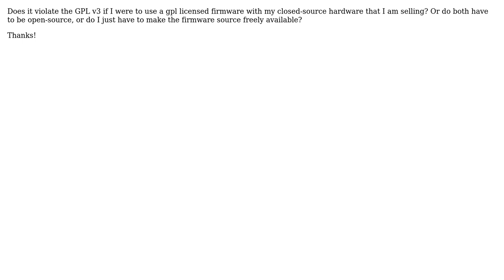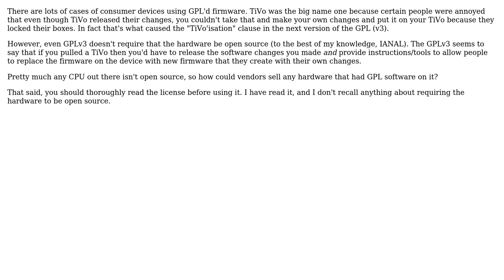Software Engineering: Using GPL software with closed-source hardware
With thanks & praise to God, and with thanks to the many people who have made this project possible! | Content (except music & images) licensed under CC BY-SA | Music | Images & others | With thanks to user user126331 user Scott Whitlock and the Stack Exchange Network Trademarks are property of their respective owners. You are responsible for your own actions.